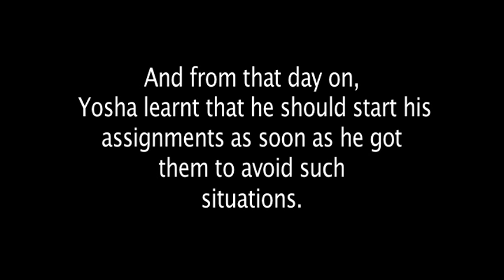Essay Disarray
My first video, for my Video class at COFA, UNSW.

Song is  Benny Hills as you have probably guessed, hope you like :D